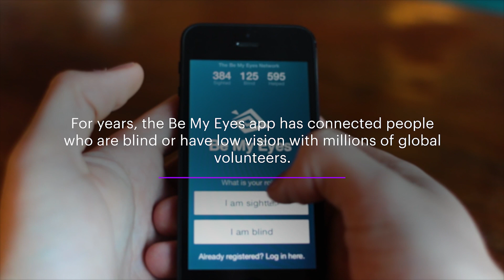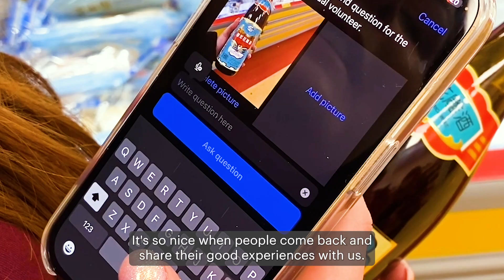Using AI to help people with low vision and blindness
For years, the Be My Eyes app has been connecting people who are blind or have low vision with millions of volunteers.  With the help of Gen AI, we bring immersive descriptions to the next level together with the Danish Association of the Blind and Be My Eyes. We are honored to partner with them on to help people experience the world in new ways. Check out this short video and meet the Accenture colleagues who made it happen and hear from the people who are benefiting from its impact. It’s part of our “Positive Change” series, which celebrates our people who make life better — for colleagues, clients, communities and the planet.

Work at the heart of change. Explore Accenture careers

Video description:

Empowering music plays; a man and woman sit across from each other at a kitchen table, talking over coffee.

Then, overlaid text appears that reads: “Nothing About Us Without Us. Danish Association of the Blind. Be My AI virtual Assistant. For years, the Be My Eyes app has connected people who are blind or have low vision with millions of global volunteers. Today, the Be My AI virtual assistant offers a new way to see the world.”

The video shows different scenes of people using the Be My Eyes app. They use it to sign in, read a street sign, find something in their home, find a bottle of rice wine while shopping and more.

The video then features Hans Jørgen Wiberg, founder of Be My Eyes, discussing working with Accenture. While Hans speaks, a montage of Be My Eyes app users in various settings plays.

The video then cuts to Anders Schmidt, Accenture’s Advanced AI and Technology Lead, discussing the technology that powers the app. While Anders speaks, a clip plays of a woman successfully using the Be My Eyes app to locate a lost item at home.

The video then shows Julie Rosenlind, Accenture’s Nordic Social Innovation Lead, sharing her experience with this project.

The video then features Anders again, who shares what the project means to him.

The video then features Edis Adilovic, IT Consultant with the Danish Association of the Blind, talking about how the incorporation of AI has changed his experience with the app. While Edis speaks, a photo montage of his journey on the Camino hiking tour plays.